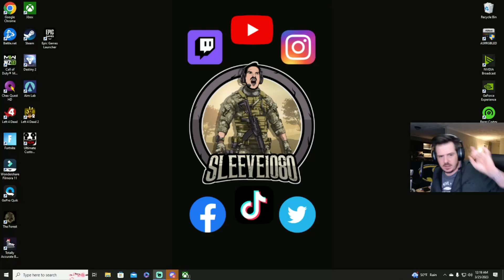Sleeve & Fox play Iron Banner Destiny 2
After months, maybe years since I have stepped into the Crucible. I awoke my guardian, dusted off my best loot from the vault and played a few rounds of Iron Banner with The Resolute Fox!